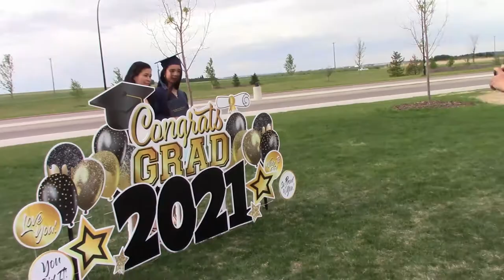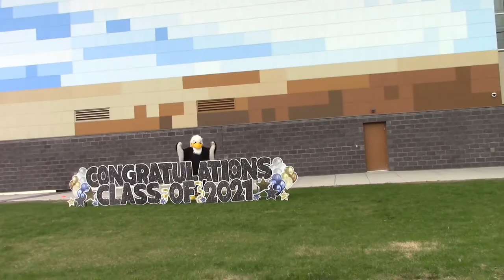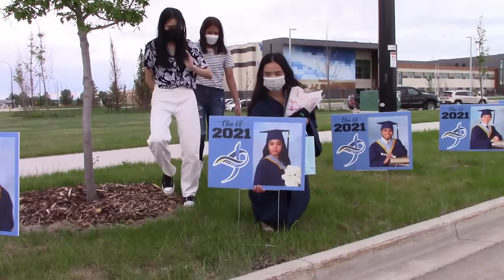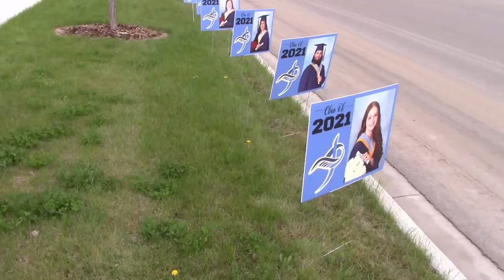St. John Paul High School Graduation 2021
One on One Graduation ceremony, Five minutes distance to all the graduates. No presentation or special number.